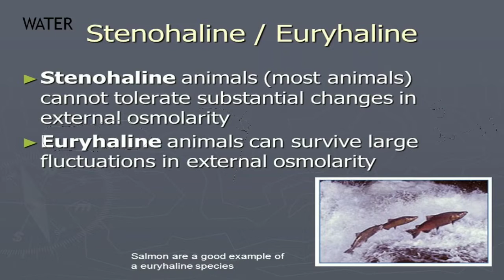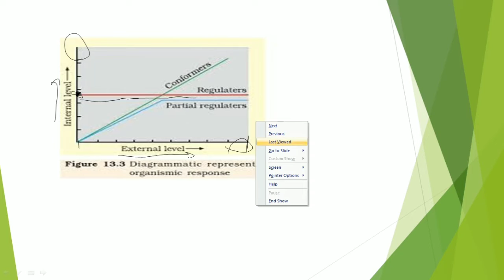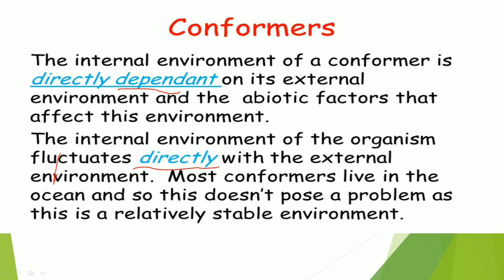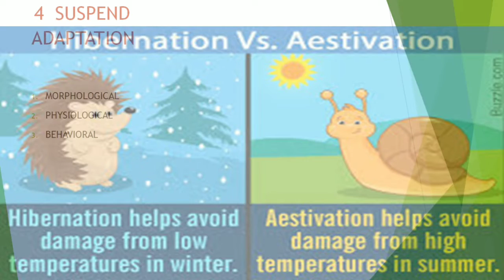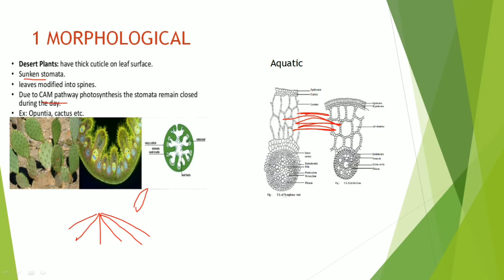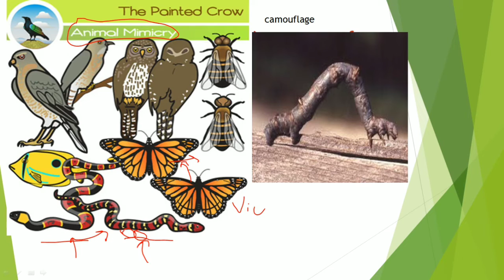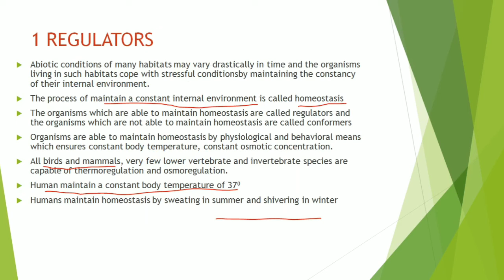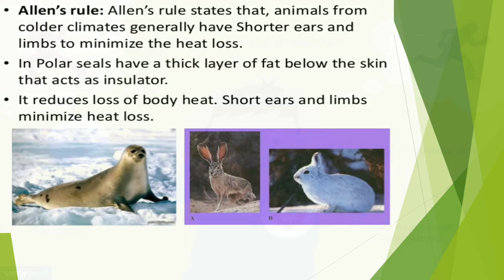Organism and Population By Rohit Sir || Lecture - 2 || CBSE Class 12th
Dear students,
Comment your doubts so that we will clear those also.